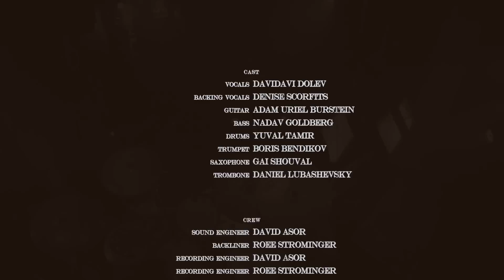Dead (live) by GUNNED DOWN HORSES ORCHESTRA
DEAD - Lyrics
I am dead, I am dead to you.
I am dead to you, you haven’t even noticed that I’m gone,
and it’s been to long.

In your bed, in your bed with you,
in your bed with you a drooling man,
my memories were drowned down
and it’s been too long.

I’m not expecting any calls today,
your mum lives right here, just one step away,
just one step further, tumblers cheer for me,
dropping from the lowest place
will you hear me if I break?

Cause you are
my one and only
I’m your one and lonely,
I told myself a stupid ring could wait.
I long to be the one that comes home late,
but I was always…

I was late, I was late for you
now I’m dead to you, you felt alone, but not enough to share
I feel you didn’t care.

your mum says “Hi, dear” and pulls away from me.
Just one step further, save this memory -
Come to visit, sit on our bench,
Pretend you could have gone through this again.

Cause you are my one and only,
but I was always late.

Here is our most optimistic song - 'Dead'
The first chapter of the live concert series - introducing our new production: "Gunned Down Horses Orchestra". Filmed on January 28th 2017 in our home town, Haifa.

Davidavi Dolev - Vocals
Yuval Tamir - Drums
Adam Uriel Burstein - Guitar
Nadav Goldberg -  Bass
// Also appearing:
Denise Scorfits - Backing vocals
Gai Shouval - soprano Sax
Boris Bendikov -  trumpet
Daniel Lubashevsky - trombone

Brass arrangements by Or Rozenfeld
Recording engineers: David Asor & Roee Strominger
Mix & Master: David Asor @ Element Studio
Video footage: Matan Sivan
Video Editor: Matan Sivan
Additional video edits: Yuval Tamir